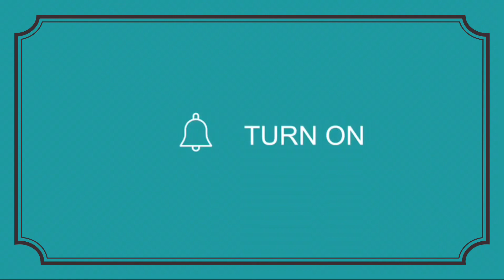[ラ・フォンテーヌ] Water Dance LA FONTAINE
大迫力噴水ショー ( Pertunjukan air mancur yang kuat )

噴水ショーを開催している大人気エリアです。 南国の海に浮かぶ、ヤシの木が立ち並んだ島 をイメージし、緑濃い樹々や紺碧の海を表現 する緑系のイルミネーションで輝きます。
( Ini adalah area yang sangat populer di mana pertunjukan air mancur diadakan.  Bayangkan sebuah pulau dengan deretan pohon palem mengambang di laut tropis, dan bersinar dengan iluminasi hijau yang mengekspresikan pepohonan hijau tua dan laut biru.

La Fontaine

Ini adalah pertunjukan air mancur yang diadakan dalam skala besar menggunakan api dan laser. Nikmati salah satu pertunjukan air mancur paling kuat di negara ini dengan 192 air mancur selain air mancur cincin besar dan layar air setinggi 12m.
( 炎とレーザーを駆使して圧倒的なスケールで開催する 噴水ショーです。 高さ12mの巨大リング噴水&ウォー タースクリーンに加えて、192本もの噴水を使った国 内屈指の大迫力噴水ショーをお楽しみください。)